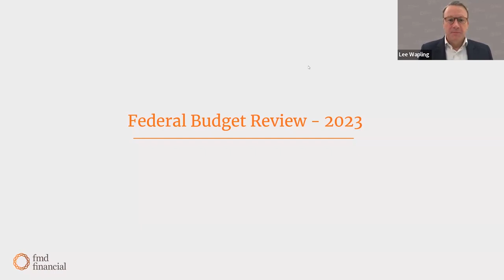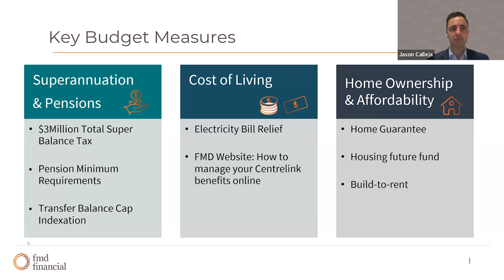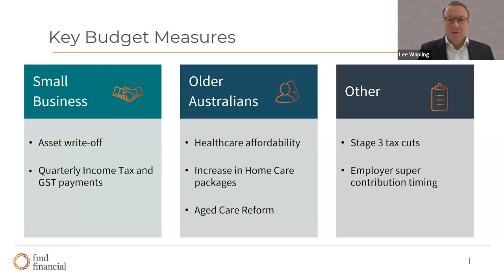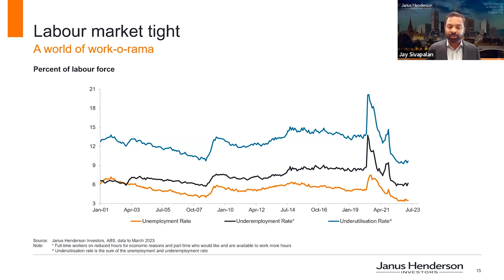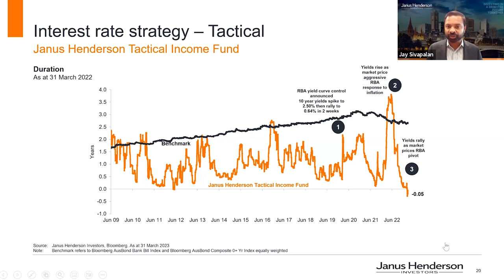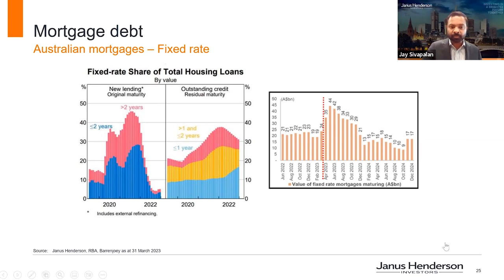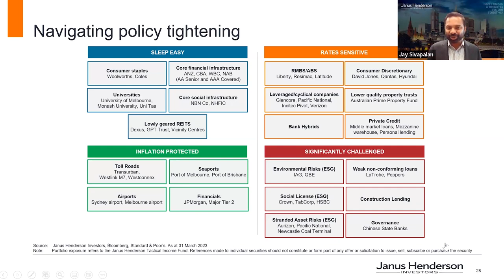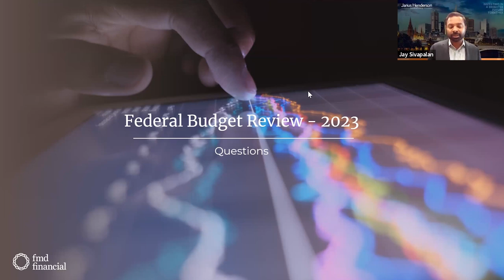2023 Federal Budget Review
Senior Financial Adviser, Jason Calleja, reviews key 2023 Budget outcomes and FMD CEO, Lee Wapling, discusses the wider economic implications with Jay Sivapalan, Head of Australian Fixed Interest at Janus Henderson Investors.